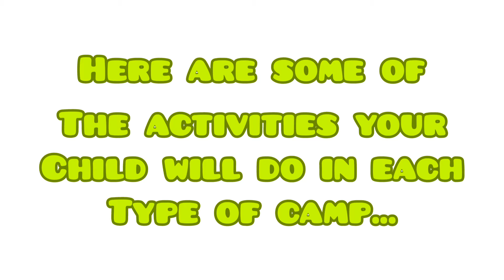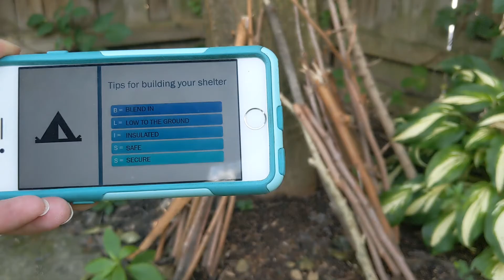Virtual Summer Camp Promo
Check out the exciting and engaging activities that your child can do in our virtual summer camps! We have four different types of camps for all learners: Explorer, Leadership, STEM, and Survival.